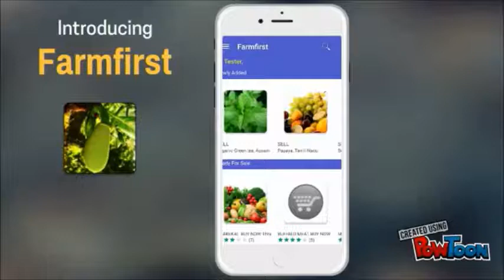Farmfirst Direct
Wholesale Agro commodity Marketplace
For Cardamom  Pepper Coconut Jeera Maize Capsicum Carrot Ginger Turmeric Pepper Mango
Sugar Jaggery Rose Jasmine